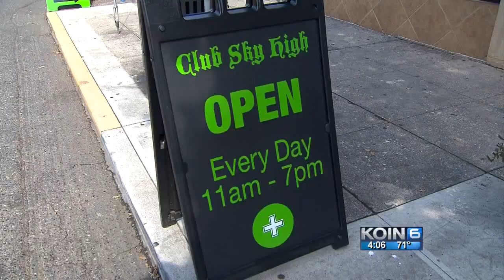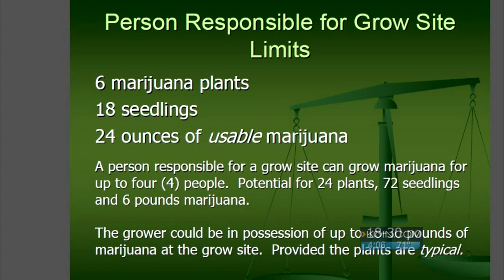Smoke Buddy: Buy containers, get free pot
The owner of a mobile marijuana shop admits he’s using a loophole to give pot away to people over 21 who buy a container from his cart.